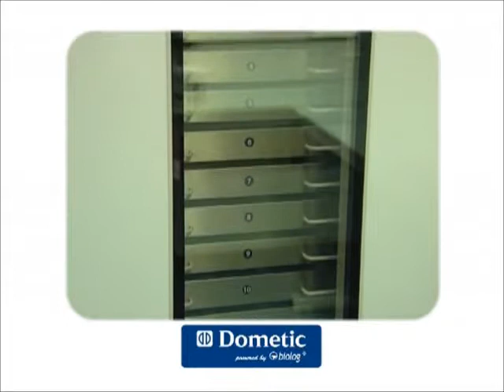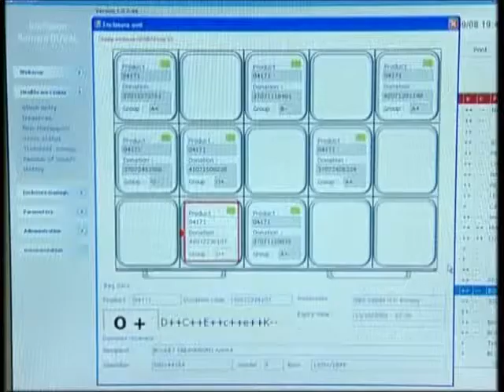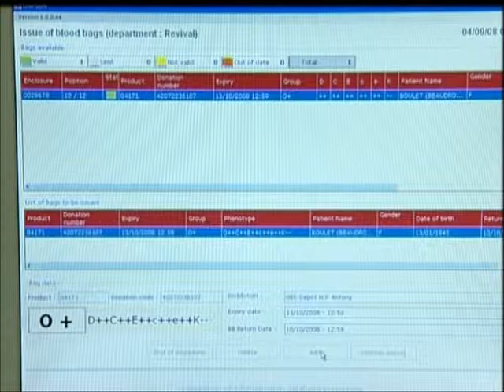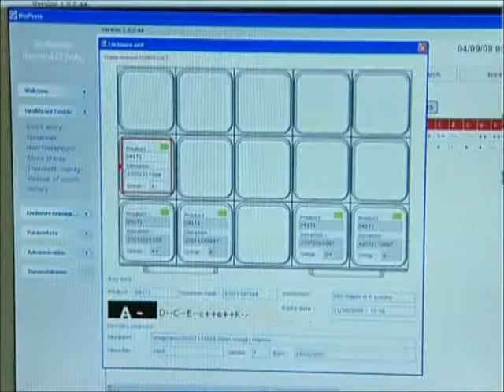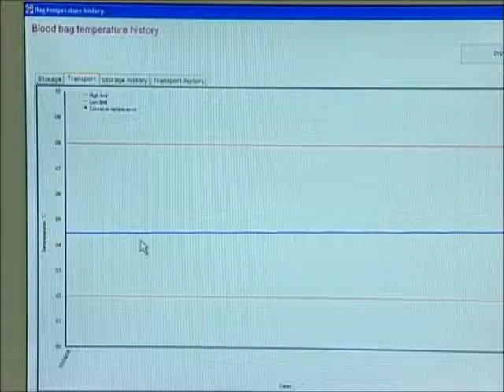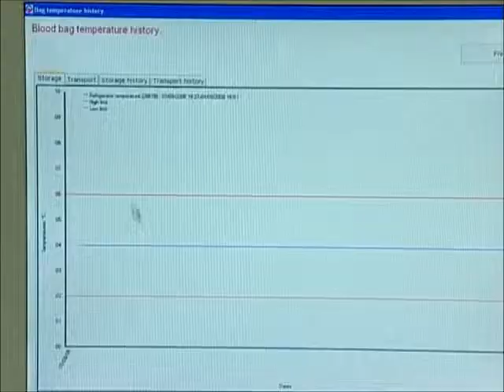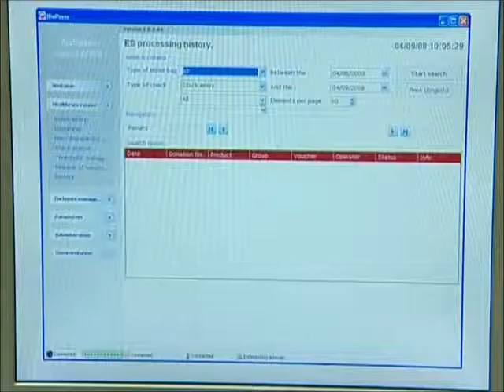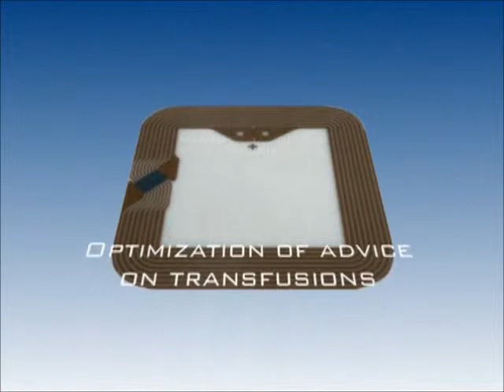Blood traceability Part II_English Version.wmv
Part II

Global Haemovigilance at a glance

The newly developed Blood Traceability system "Biolog" with RFID chips integrated into the blood bags label provides a complete traceability  and identificationof RBCC's and avoids retranscription errors. It is a computerised management system of the transfusion chain.

The "Dometic Powered by Biolog" solution is the first global traceability system covering all life cycles of the blood bag.